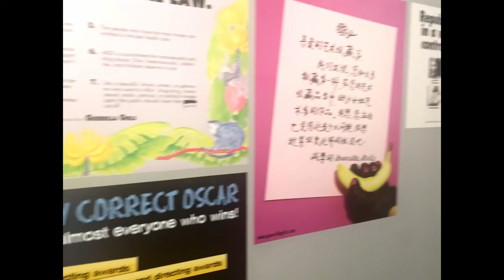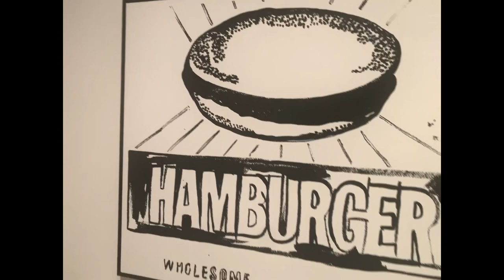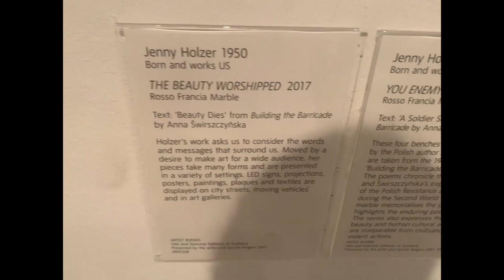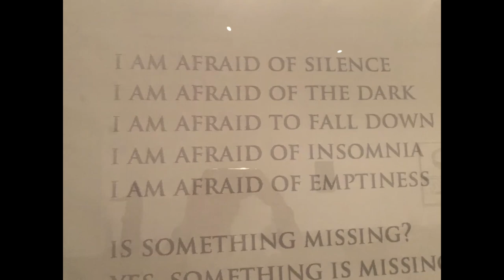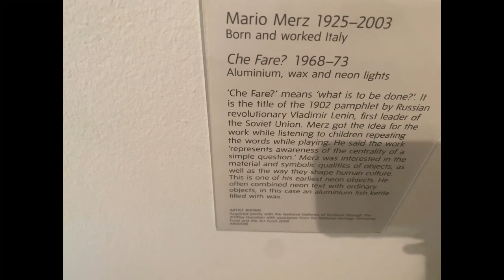Tate Modern Artist rooms exploring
From hunting Louise Bourgeois to finding delights like Warhol and discovering Jenny Holzer this was a fun week's visit to share